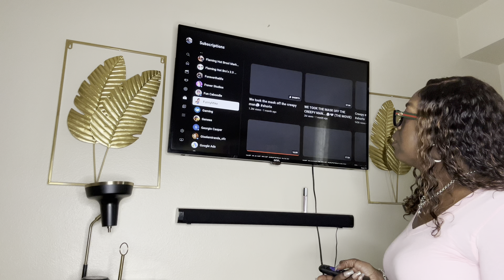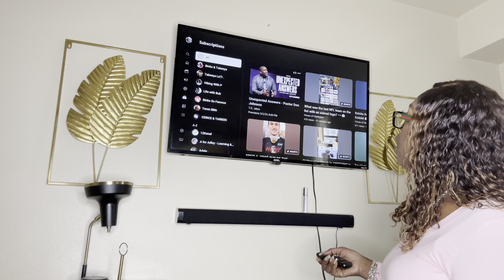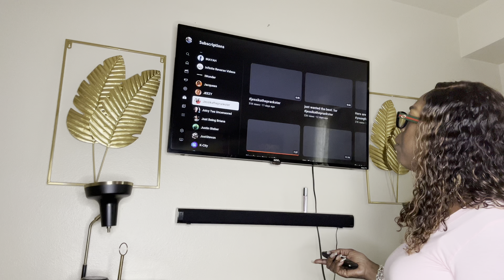REACTING TO MY SUBS @therealjessikatheprankster …MOMMA REDD WAS ON POINT !!!